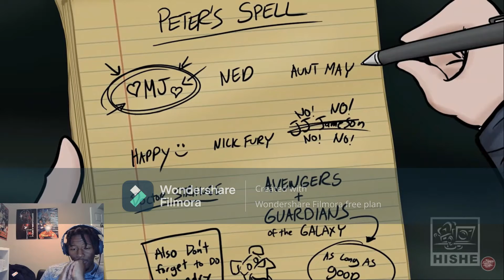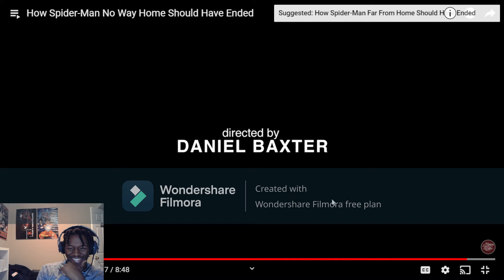How Spider-Man No Way Home Should Have Ended REACTION